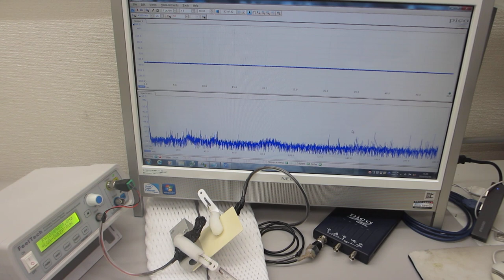超音波の非線形振動現象をコントロールする発振制御システム（対象物の表面を伝搬する表面弾性波をコントロールする超音波実験）